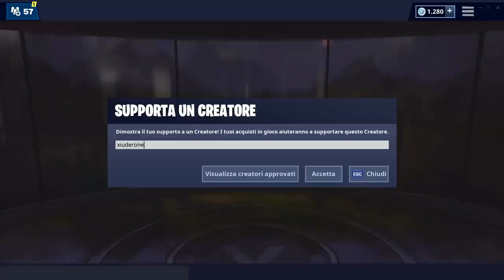NEGOZIO FORTNITE 11 APRILE | NUOVO PICCONE PICCA BANANITA | FORTNITE ITEM SHOP TODAY